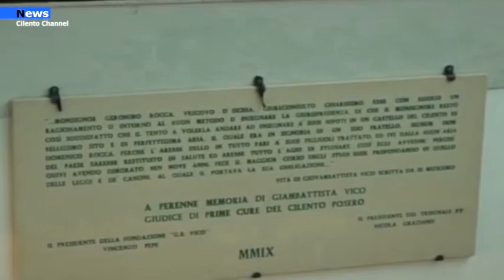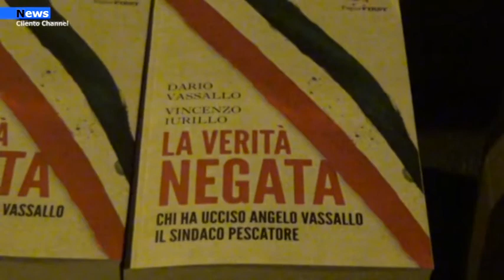Attualità, Dario Vassallo Condannato in appello ricorre in cassazione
Fondazione Vassallo:  Non ci fermeremo. Continuiamo a credere nella giustizia e nell’arma dei carabinieri”
L’avvocato Dario Barbirotti: “Presenteremo ricorso in Cassazione”
“Trovo ingiusta è mortificante la condanna al pagamento di 900 euro di sanzione per aver diffamato sui social, l’ex maresciallo dei carabinieri in servizio presso la stazione di Pollica nel 2010. Noi non ci fermeremo nella ricerca della verità. Continuiamo a credere e ad avere fiducia nella magistratura e nella giustizia”.